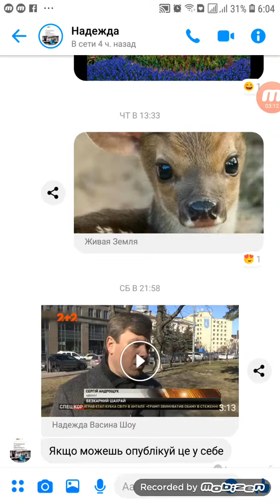Андрiй Швидкий Зрадник Украiны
Деньги военным оставил себе